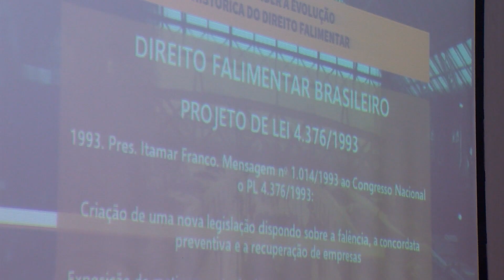PÓS-GRADUAÇÃO EM DIREITO EMPRESARIAL DA PUC GOIÁS ABRE VAGAS PARA NOVA TURMA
O curso de especialização em Direito Empresarial trata de temas relevantes e específicos dos contratos empresariais, da recuperação judicial, da falência, do direito societário, entre outros tópicos avançados do direito empresarial, além dos aspectos econômico-financeiros característicos das atividades empresariais para melhor análise e interpretação das questões jurídicas.